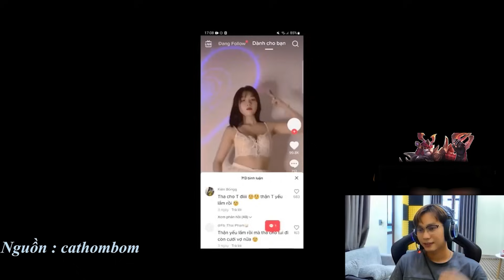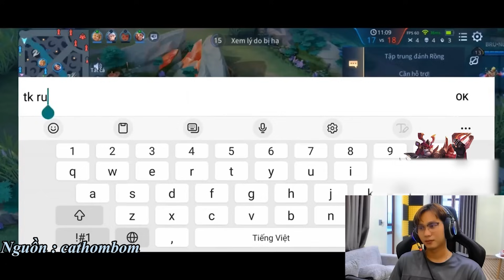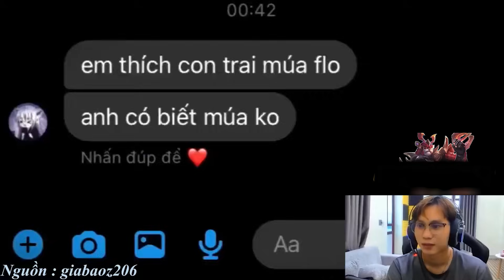Tiktok Liên Quân 2024 | Cosplay tướng Liên Quân cực đỉnh tâm hồn to tròn